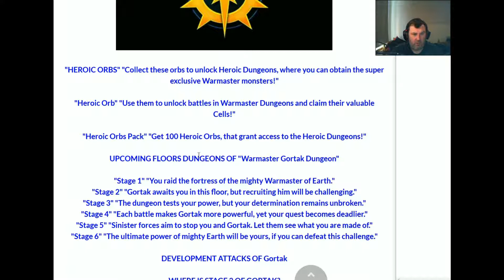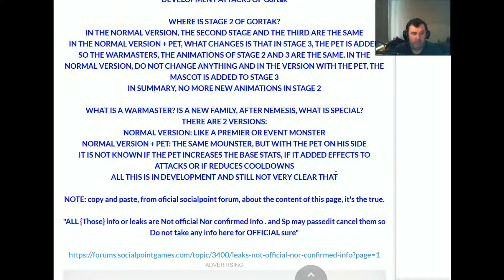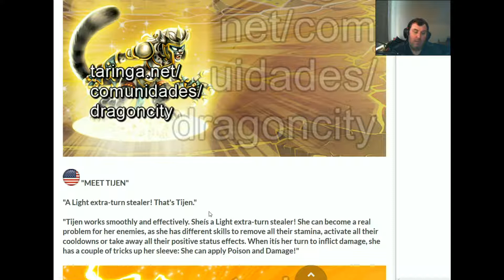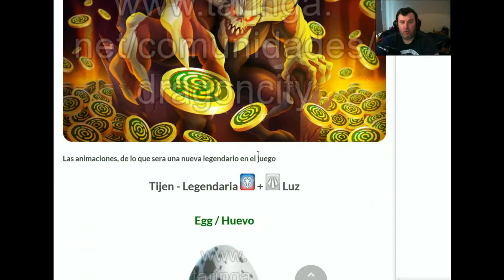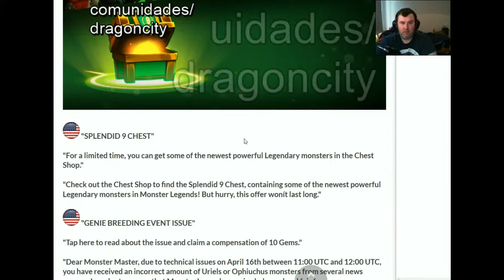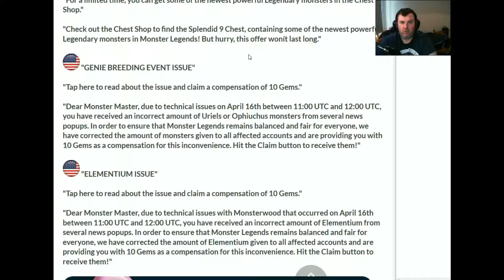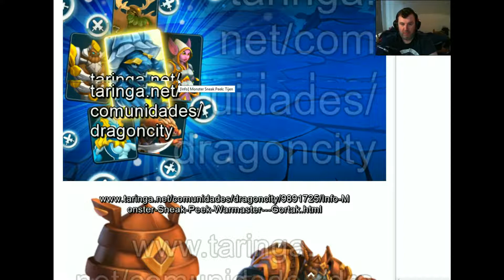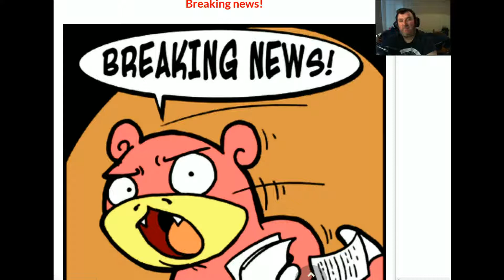MONSTER LEGENDS | NEWS | NEW TYPE OF MONSTER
Hi Guys... Its me Johnnyabee...

There is lots of news and its all good .